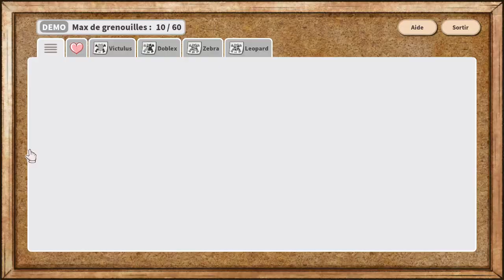KAMAERU - A Frog Refuge Démo - Découverte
Chobitty présente Kamaeru, où votre objectif sera de remplir votre frogodex !

🔑 : Merci à Playertwo PR !

- Ardarin
- Broudaff
- Le Baron d'Onyx
- Halastr
- Mallevin
- Mangazore
- Mazamara
- Zmoi6